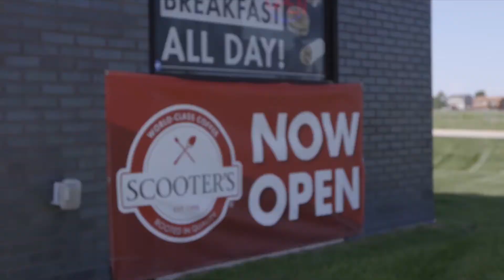Scooters Coffee Franchise Story: Tracy Bouwens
Tracy Bouwens touches on Scooters Coffee and why it was the perfect fit for her and her family.